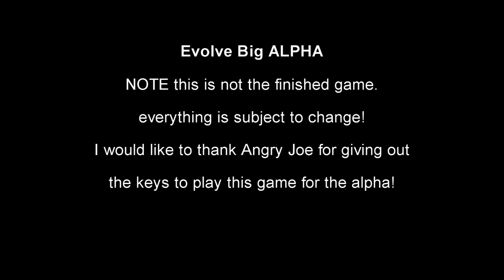Evolve Big Alpha Gameplay With Spence!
I Managed to get into the alpha one PC with my bud Spencer!